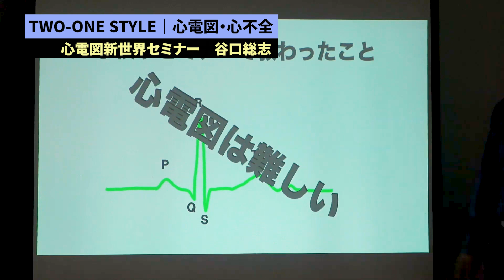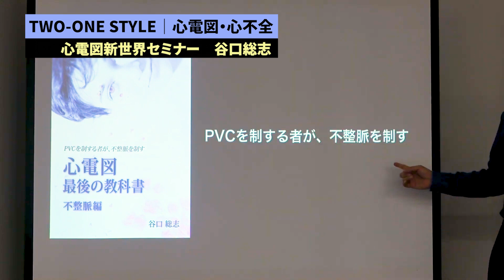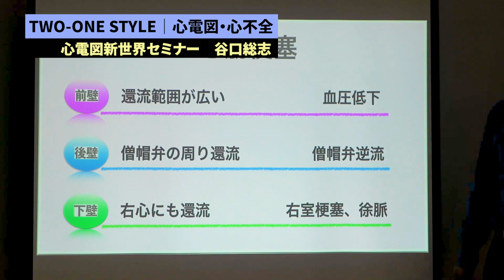【ダイジェスト】谷口総志の心電図心不全セミナー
・心電図ホームスタディ

・(season8) PSVT
・(season9) 致死性不整脈
・(season10) IABP
・(season11) スワンガンツ
・(season12) 大動脈弁狭窄症（AS）

1974年12月31日生まれ、熊本在住3児の父